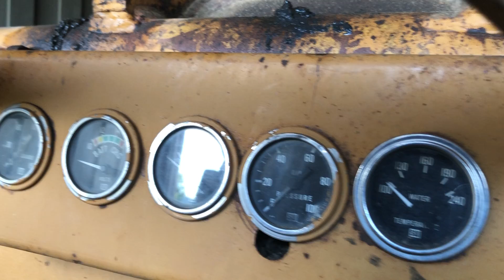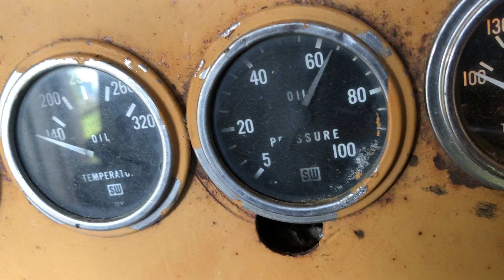How do you find a Detroit Diesel powered loader? That’s easy!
It sure is loud.